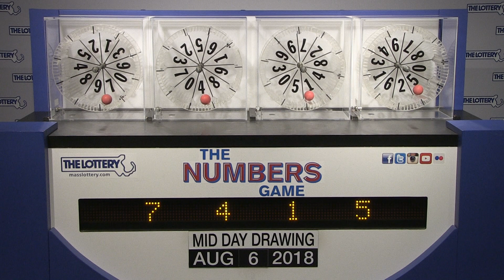Midday Numbers Game Drawing: Monday, August 6, 2018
The official winning numbers in the Mass. State Lottery's Midday Numbers Game drawing for Monday, August 6, 2018 are: 7-4-1-5.